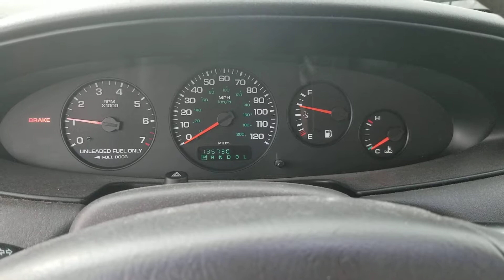P112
1998 Dodge Stratus